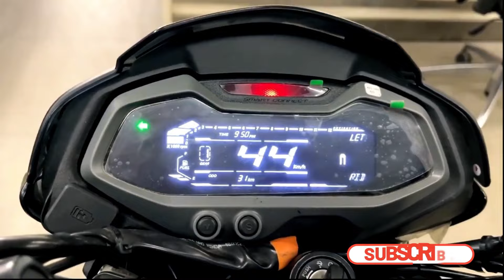বাংলাদেশের জাতীয় বাইক Pulsar NS 200 । Bajaj Pulsar NS200 । JASIM UK।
বাংলাদেশের জাতীয় বাইক Pulsar NS 200 । Bajaj Pulsar NS200 ।

Pulsar NS200 Bike Review
Bajaj Pulsar NS200 in Bangladesh. First Impression by JASIM UK
Video Topic:____________________________________________________________________________

The Bajaj Pulsar NS200 Specifications   Liquid Cooled, Triple Spark, 4-Valve FI DTS-i 6-speed. Engine Type · 18 kW(24.5 PS) @9750 rpm. Max Power · Upside Down Forks. Front Suspension
Related Topic:__________________________________________________________________________
BDT Price -  TK

You will see in this channel, new bike information video images. Different brands of bikes yamaha, suzuki, tvs, bajaj, hero etc. reviews, good side video information. Travel information of different districts of Bangladesh Bangladesh travel information. You can see the technical information of the bike.

JASIM UK Thank you.